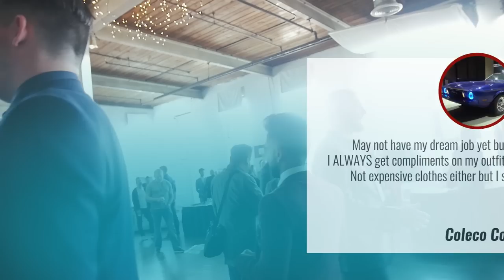10 DANGEROUS Side Effects of Dressing Sharp (Struggles ONLY Stylish Guys Understand)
Video Summary:
0:04 - Random women start hitting on you
0:45 - You're put in charge
1:17 - People do what you ask
1:50 - People expect to pay you more
3:05 - People think you're smarter than you actually are
3:47 - You become a model of success
4:32 - You develop a good reputation
5:09 - People will stare
5:35 - Other guys start asking you for advice
6:10 - Your girlfriend or wife becomes jealous
6:53 - You perform better at work

📫 Shipping Address

Antonio Centeno
USA

PRODUCTS

RECOMMENDED PRODUCTS

HASHTAGS USED